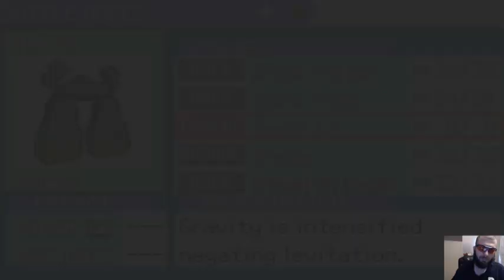Pokemon Quetzal Shiny Only Nuzlcoke part 12 getting LOST for a moment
This Is Pokemon Questzal a rom Hack of Pokemon Emerald that has Roaming pokemon and can be played Multiplayer